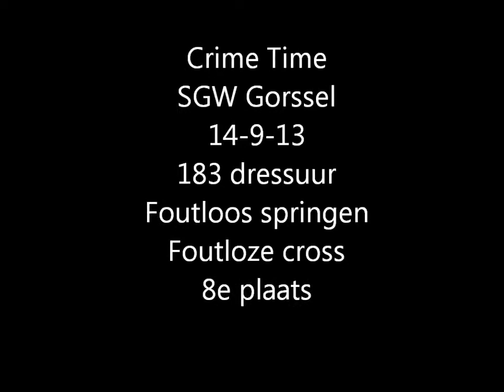Crime Time SGW Gorssel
sgw gorssel